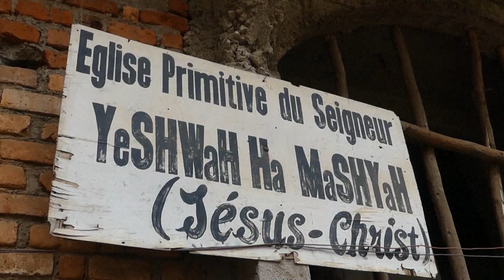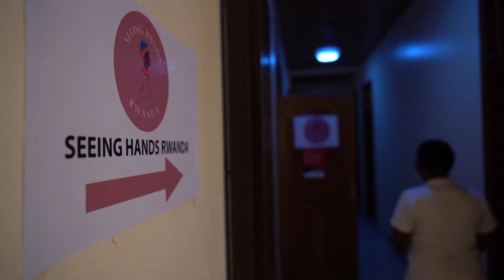Africa Weekly: lab chimps find new life in Liberia | AFP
This week in Africa, 65 chimpanzees who survived US science experiments live out their days on islands south of Liberia's capital Monrovia; polygamy persists in the Democratic Republic of the Congo, like a local church in the city of Bukavu, despite a ban; and in Rwanda an association gives blind people a chance at work by teaching the visually impaired to do massage.